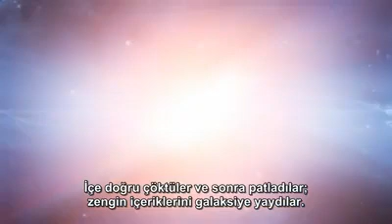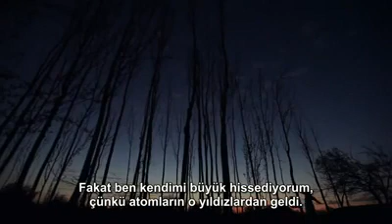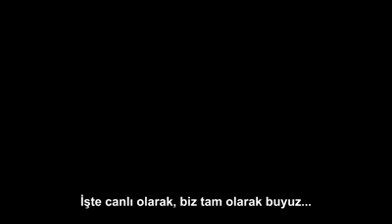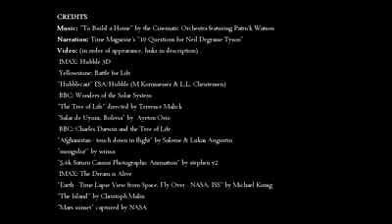En Şaşırtıcı Gerçek [ Neil deGrasse Tyson ]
OKU BURAYII OKUUUUUUUUUUUUUUUUUUU!
Öcelikle okuma gibi bir girişiminiz olmazsa izlemeniz boşunadır.

Şimdi..
Yaşam için gerekli olan elementler karbon,hidrojen
oksijen (su) fosfor, demir gibi elementlerdir. Örneğin fosfor özellikle beyinde, demirde kanda bulunur.
Hepimizin vücudunda bunlar vardır bunlar atomlarla
birlikte işlev yapar.
Ve etrafınızda gördüğünüz her şey atomlardan oluşur.
Sayısız atomun birleşiminden ortaya madde çıkar.
Dolayısıyla Evren, dünya , insan ve tüm canlıların vücudu sayısız
atomun birleşiminden oluşmuştur.
Tüm bu zengin içerikler nerden geldi?
Ölen bir yıldız tozundan tabikide...

Dolayısıyla:
Biz evrenin içindeyiz ve evrende bizim içimizde..
Hepimiz bağlantılıyız birbirimizle,biyolojik olarak.
Dünyayla,kimyasal olarak ve Evrenle,atomlar yönünden...

-Dr.Neil deGrasse Tyson
yaşayan canlıların güzelliği atomlarda değildir.
Atomların bir araya geliş biçimindedir.
-Carl Sagan.

Hepimiz yıldızların külünden yapıldık ve öğrenecek
çok şey var
-C.sagan

Dolayısıyla bu sayfanın amacı bazen o kadar etkili bir
aforizma paylaşılır ki onu okuyanın hayatı değişir.
İşte benim hayatımı değiştiren bu.
Artık her gün her an her saniye MUTLUYUM.
Üzerinde bulunduğumuz boktan sisteme rağmen

Bu yüzden gece gökyüzüne baktığımda
Evet biz bu evrenin içindeyiz dahada önemlisi evren içimizde.
Sonra diyorumki bu müthiş bir şey. Bağlantılı olmak..

Size başka bir itiraf vereyim: 3 aydan beri her gün sabah
kalktığımdabu bu videoyu izliyorum ve bunu düşünüyorum
hatta sizde elinizden geldiği kadar izleyin :) :)
Demek o ki millet yaşam mükkemmeldir fakat senin nerden baktığına bağlı.

TÜM BUNLARI Bİ DÜŞÜNÜN. SADECE OKUMAYIN,İZLEMEYİN, DÜŞÜNMEYİN. İÇİNDE OLUN.